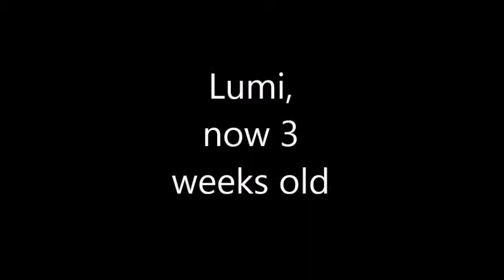Mi-Ki Lumi 3 weeks old eleganttinypaws.com